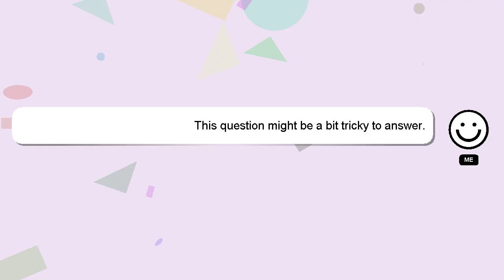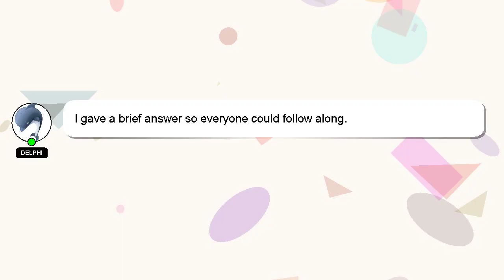How to empty shark ez robot vacuum?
A quick introduction about me, Hello, I am Delphi. I am happy to help you with your questions. - How to empty shark ez robot vacuum?

Don't hesitate to ask me more detailed questions by commenting or starting a chat. Your answer will be recognized and valued, and I will 'heart' it to show my appreciation.

*2 What we are experimenting :*